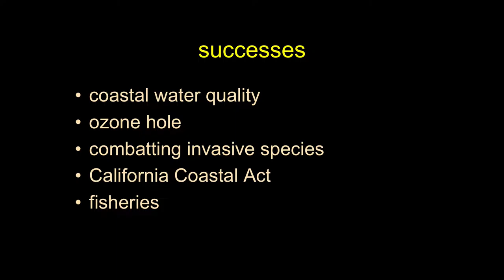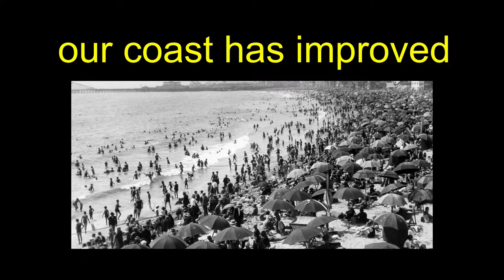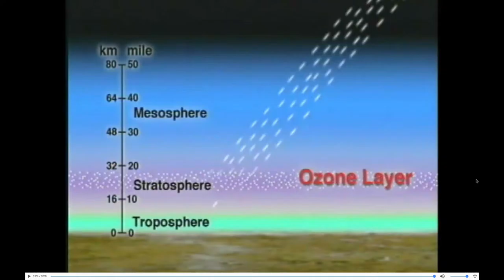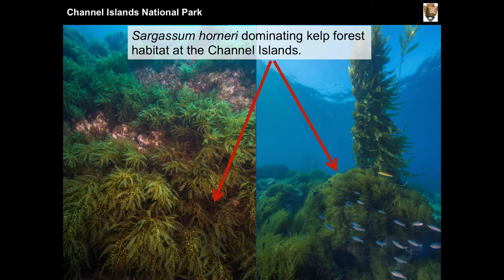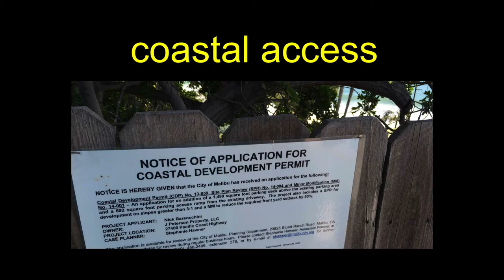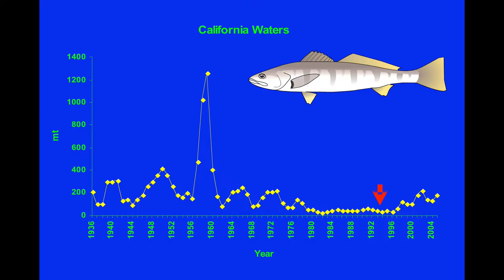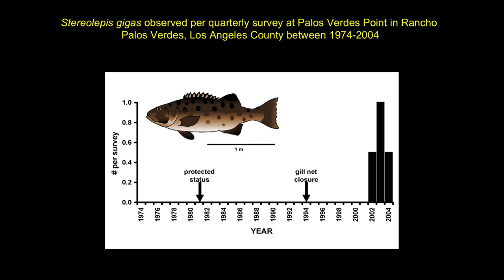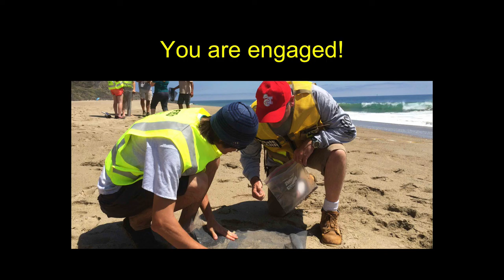Hope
Here is a brief overview of why we should have hope about our ability to manage the coastal zone.

My annual concluding lecture wherein I discuss issues my students wanted to hear more about and which proffer a sense of hopefulness about where we are coming from and where we are going with the management of our natural resources.